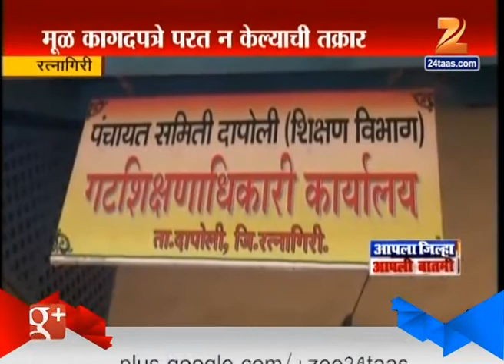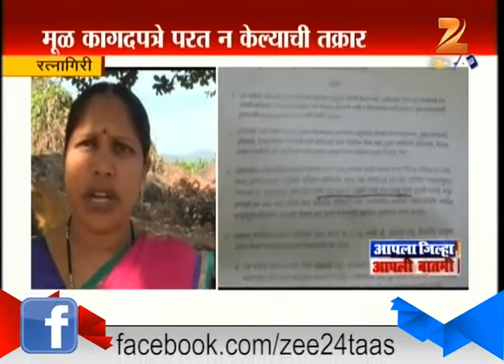Ratnagiri : Fine Of 2 Lakhs To Jilha Parishad